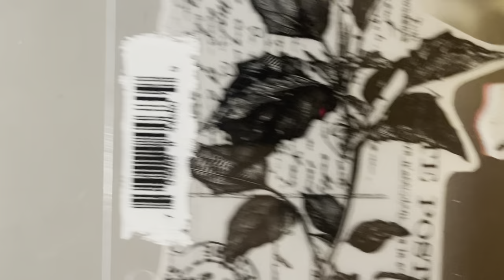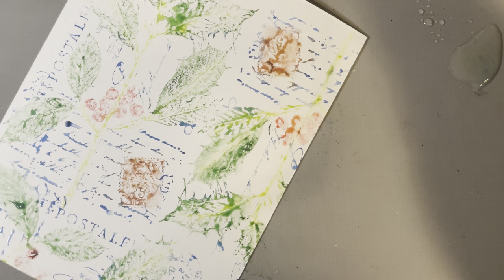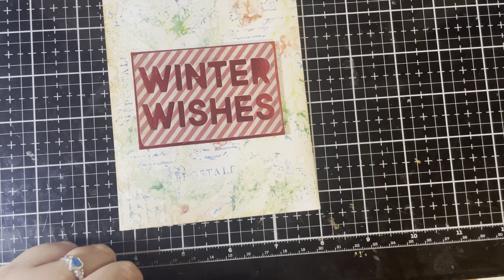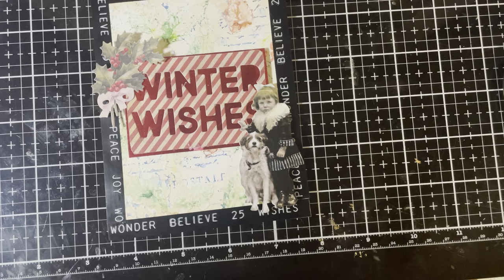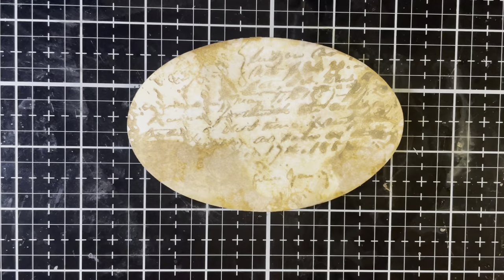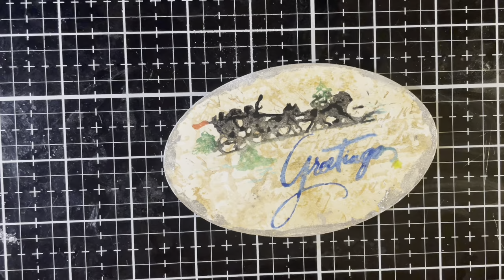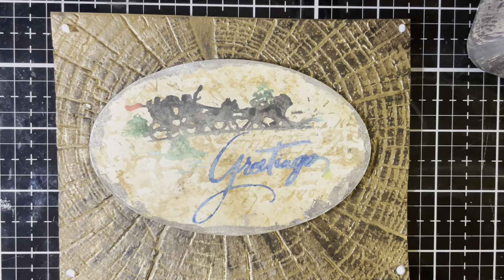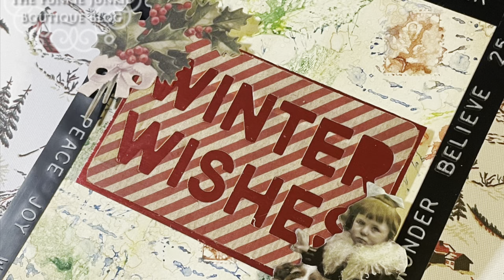TFJ Inspiration Ave: Year in Review: Making Two Cards With My Top Favourite Tim Holtz Products 2022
his week at the Funkie Junkie inspiration Avenue blog we are looking back at all of the fantastic products that have been released this year. For me there are several stand outs in the world of Tim Holtz. The products that stood out the most to me this year were media grip, distressed foundry wax, and the new distress watercolour pencils. There are so many other products that I absolutely love but these are the three that I don’t think I could live without and I have frequently use them on so many projects this year.

Today I will be creating two cards featuring my two favourite Tim Holtz products of the year.  projects today we are going to be creating a card with a Distress watercolour pencils and featuring distress Foundry wax.

We also hope you will enter into our drawing for a gift certificate to the Funkie Junkie Boutique by creating something with Tim Holtz Stampers Anonymous Stamps or stencils. Post on your social media and tag us at thefunkiejunkie . At the end of our two week challenge we will randomly select a gift certificate winner.

Thank you so much for joining me here today for the Funkie Junkie Inspiration Ave challenge. Until next time, happy crafting!

Janna~ 💕🎨💕

Below are some links for some inspired shopping at the Funkie Junkie

Ranger Water brush fine detailer

Foundry wax

Media grip

Idea-ology Metallic kraft stock

Distress watercolor pencils

Christmas ephemera

Sizzix Bold Christmas Text

Christmas Worn wallpaper

Stamp Set CMS459 Festive Collage

Collage Medium